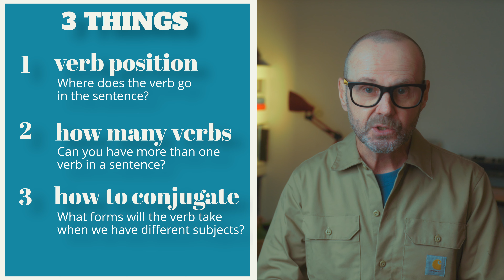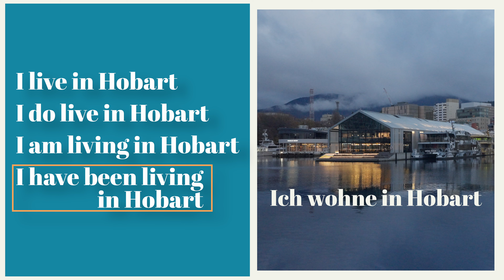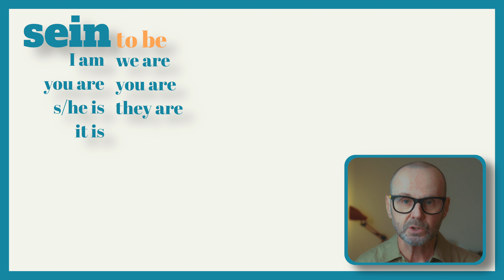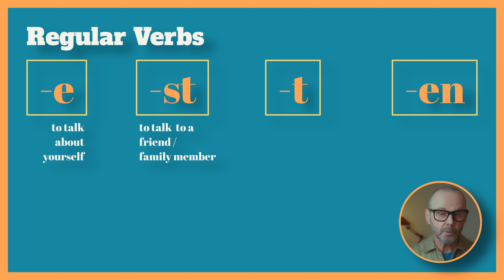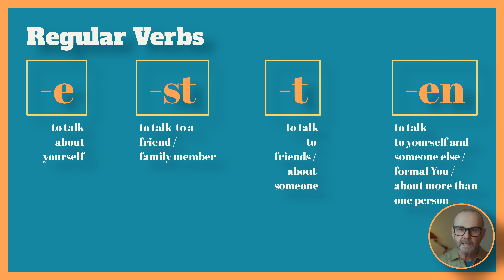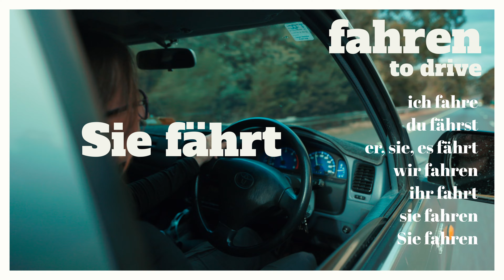You NEED TO KNOW this about VERBS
This week, we're introducing verbs. Endings. Regular. Irregular, using gern.

An introduction to Week FOUR German at the University of Tasmania. This is course for absolute beginners. HEG101 German 1A.
This is the fourth—all new–video in a series of at least 13 videos that accompany the 13 chapters of Bausteine eins.

Get your own copy of Bausteine eins here
You can get a PDF version of the book here to follow along:

Band 6  An Introduction to German Sentences ‘coming soon’